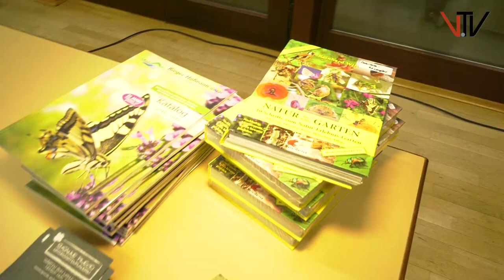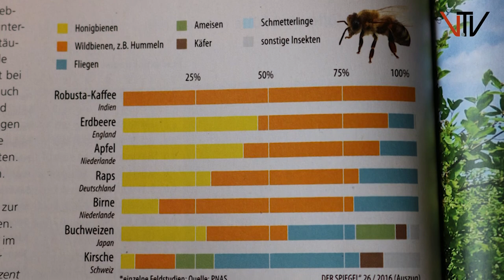Naturgarten Villmar blüht auf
Im Rahmen des Projektes „Villmar blüht auf“, des Arbeitskreises „Natur und Umwelt“, konnte die Gemeinde Villmar die Naturgartenplanerin Frau Susanne Piwecki für eine Informationsveranstaltung gewinnen. Sie erläuterte, welche Möglichkeiten es gibt, Gärten so zu gestalten, dass die Artenvielfalt unterstützt und gefördert wird. Durch das anlegen und erhalten von naturbelassenen Grünflächen schaffen und erhalten wir Lebensräume für Insekten, Kleinlebewesen und Vögel.